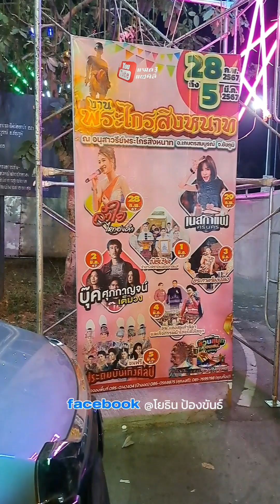งานพระไกรสิงหนาท EP.2 ประจำปี 2567 ระหว่างวันที่ 1 - 5 มีนาคม 2567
งานพระไกรสิงหนาท ประจำปี 2567 ระหว่างวันที่ 1 - 5 มีนาคม 2567
🙏 ขอบคุณทุกท่าน ที่เข้ามาเยี่ยมชม
👀 เยี่ยมชมเพจ @โยธิน ป้องขันธ์
👀 เยี่ยมชมเพจ @แฝด 3 แฟมิลี่
👀 เยี่ยมชมเพจ @แฝด 3 แฟนเพจ
👀 เยี่ยมชมเพจ @แฝด 3 แฟมิลี่ V.1
👀 เยี่ยมชมเพจ @แฝด 3 แฟมิลี่ V.2